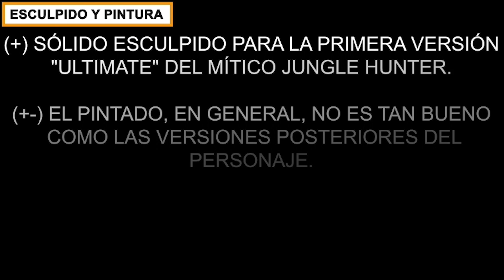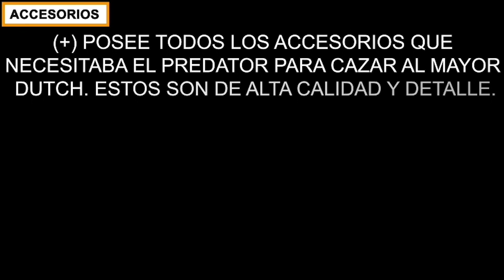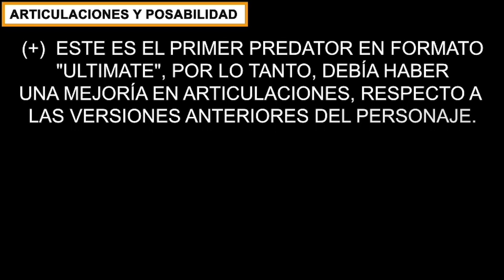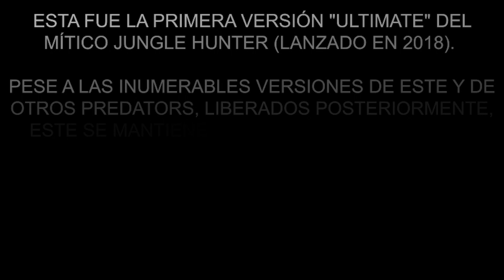NECA JUNGLE HUNTER PREDATOR Ver.2018 Review en Español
¡NO CASTIGUE ASÍ A ARNOLD!